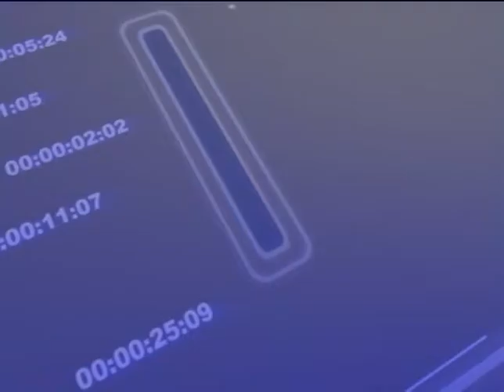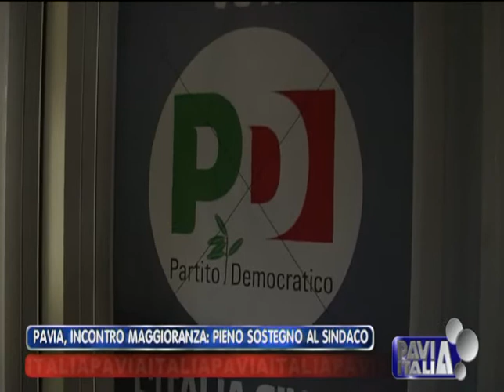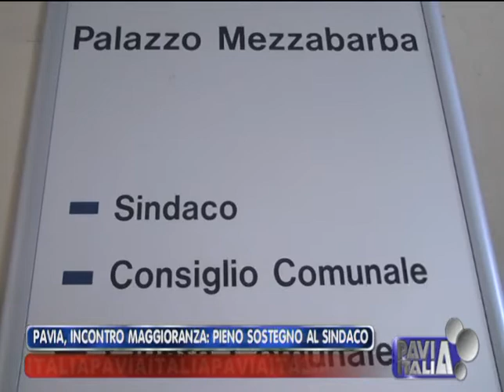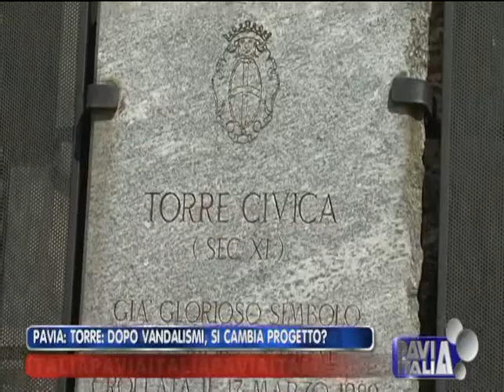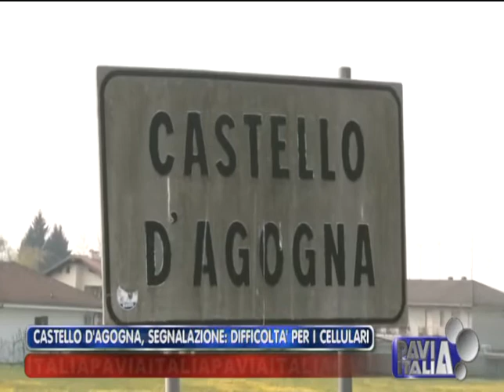PAVIA ITALIA edizione del 27 07 2015